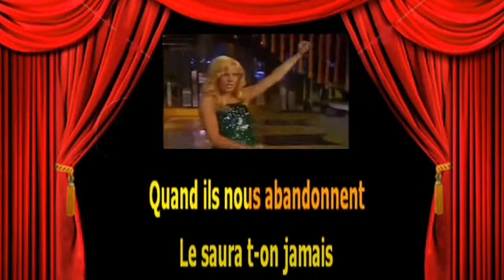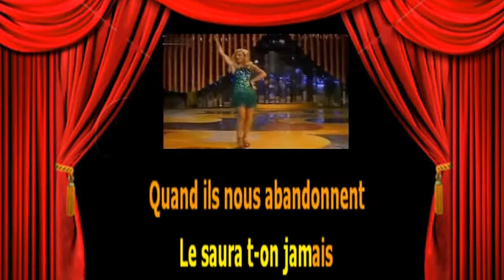Karaoké Sylvie Vartan La drole de fin